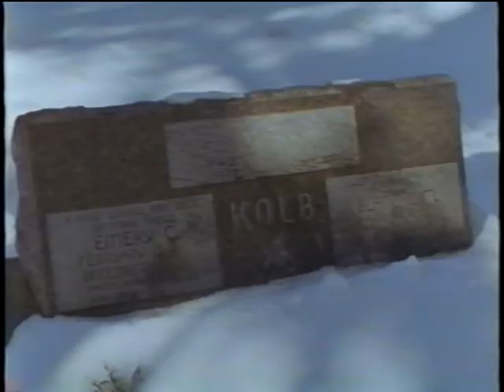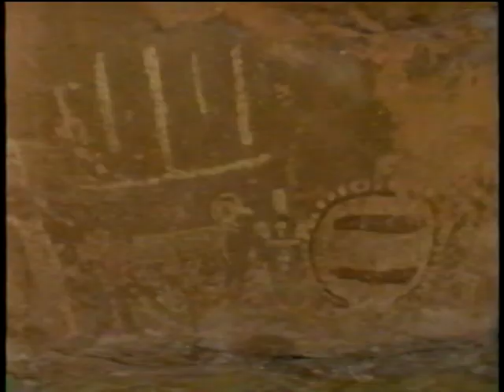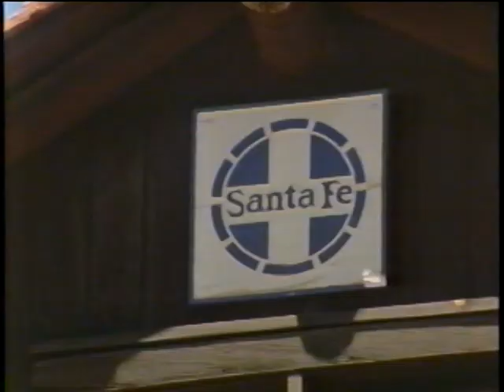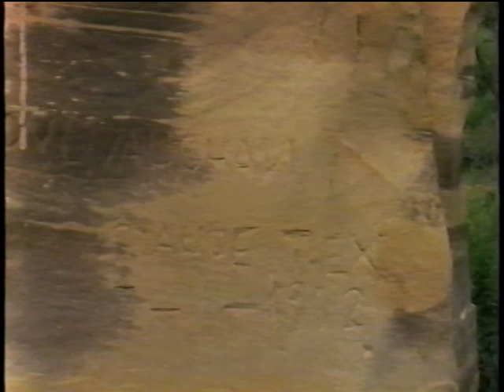The Story of the Grand Canyon National Park [VHS/1991]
Astounding!  Its magnitude overwelming . The Grand Canyon, one of the great natural wonders of the world.

Two thousand square miles, a mile deep, approximately 10 miles wide - no geographical feature on earth evokes a wider spectrum of human emotions than does the Grand Canyon of Arizona. It is impossible not to be profoundly moved when confronting such immensity. But it is more than the chasm, it is alive with mule deer, mountain lions, coyotes, bighorn sheep, wild turkeys, blue grouse, blue heron, desert tortoises, and the rare kaibab squirrel, found only in the Grand Canyon. Long before the Spanish arrived, the Anasazi (Ancient Ones) lived here. Included is an exclusive segment, never before filmed, of Shaman’s Gallery, a significant Anasazi find of rock paintings in the Grand Canyon area, dating between 2000 B.C. and a A.D. 1. This video traces the story of the Grand Canyon from Major John Wesley Powell's early explorations to today's 4.2 million visitors who come to gaze and ponder this natural phenomenon. Cinematographers Dale Johnson and Bill Bacon have painstakingly captured the grand canyon's magic light show, bursting and burning with Ruby and gold light on layers of granite and limestone. Established in 1908, Theodore Roosevelt proclaimed the Grand Canyon a parkland and said, “do nothing to Mar its grandeur, keep it for your children, your children's children, and all who come after you.”